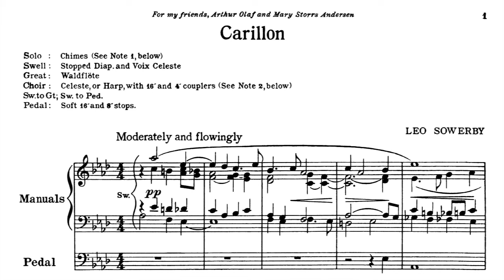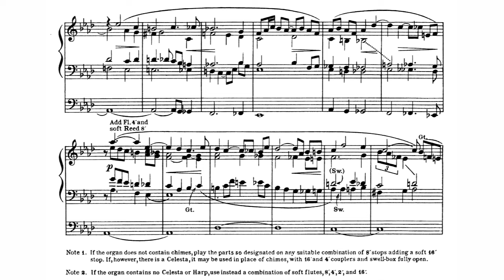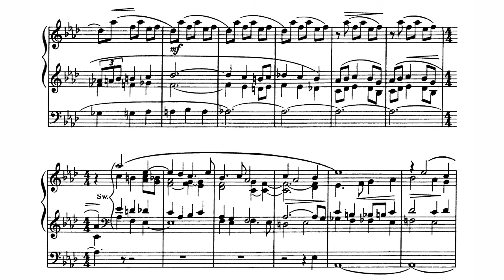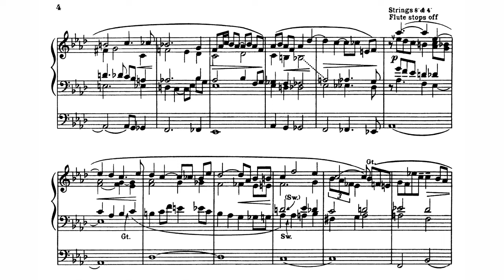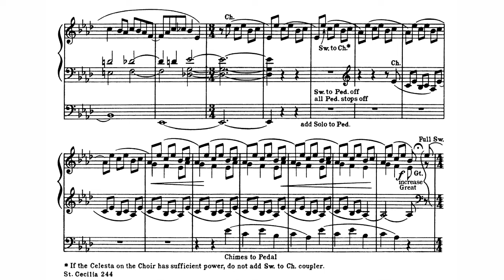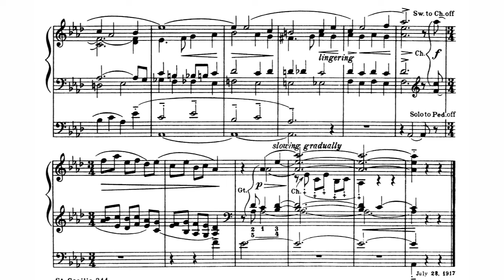Leo Sowerby - Carillon for Organ (1917) [Score-Video]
Leo Sowerby - Carillon for Organ (1917)

Dustin Tatro, organ